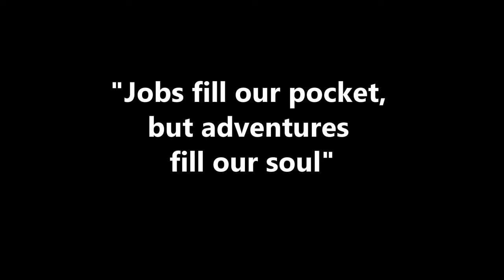The Can-Am Spyder, Is it worth it?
Miriam and John take the Can-Am Spyder out for a ride and have breakfast. They address some view questions about is the Can-Am  Spyder worth it.
And talk about the Maggie Valley Spyder event in October.

We are proud to be Can-Am On-Road Ambassadors for a second year.

Facebook: John and Miriam’s Travel Vlog

Gear used:
*Trailer Hitch: Can Am Spyder Accessories.com
*Cup Holders on Spyder: Drink2go.com
*Helmets: HJC i90 & SHOEI RS 1200
*Jackets: Sedici, Revit & Fly High Viz
*Dash and Tank Bag:

Video Gear:
*Canon EOS Rebel T6i DSLR with Rode Mic.
*Go-Pro Hero 3+, *Sena Prism Tube: HD Video Camera, Helmet mounted.
title